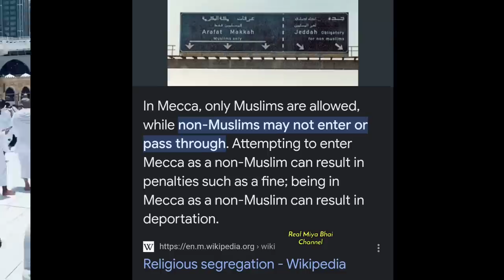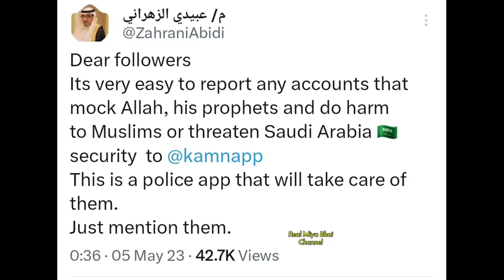Makkah Me Ghus Gaya Jhut Bolkar, Aur Par Qabza Karne Wali Dali Post Hai